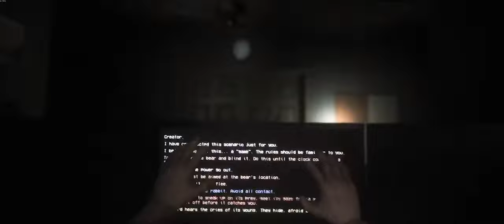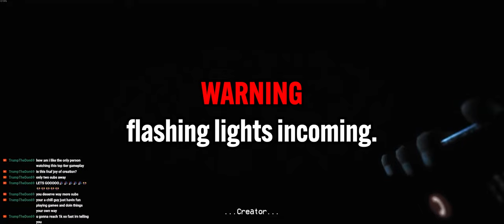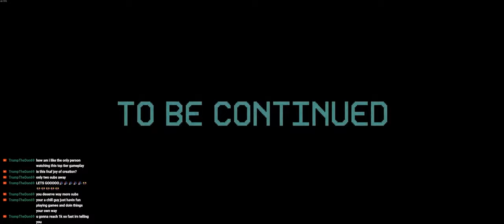OFFICE IS COMPLETE | The Joy of Creation Part 3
Please flag hateful comments and spam… we don’t need here.

I also wanna say thank for 500 subscribers, we are nearing to 1,000. Thank you for your support.

No one reads this far in the description… what are you doing here…